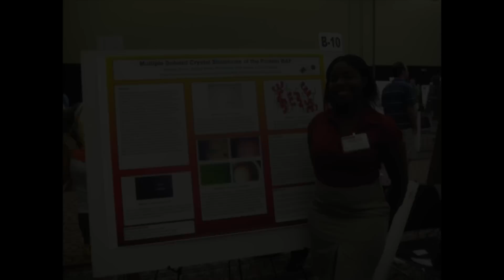See Why Melissa Loves Medical Research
This LabTV role model video semi-finalist award winner was produced by Lee Adcock. Meet Melissa Young, a medical researcher in the Lab of Dr. Philip Holmes at the University of Georgia. Melissa's work involves trying to find the causes of Alzheimer's Disease through pharmacology.